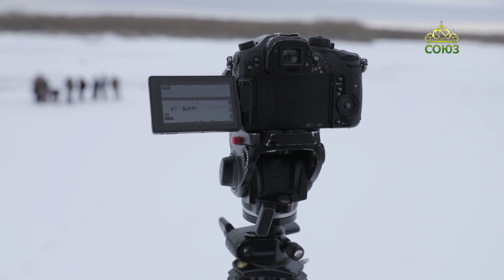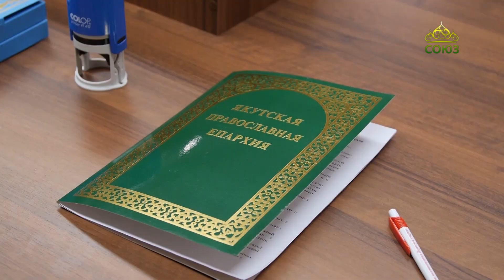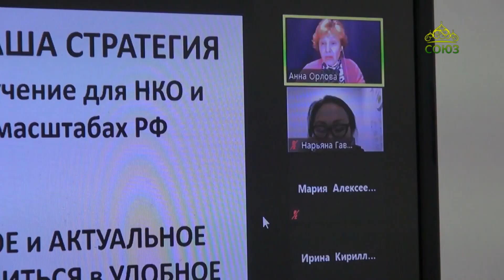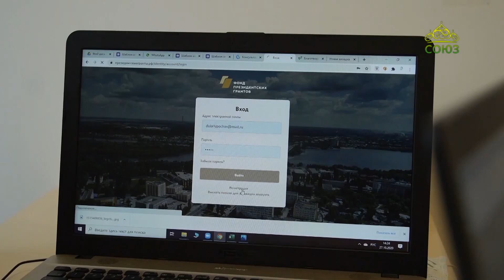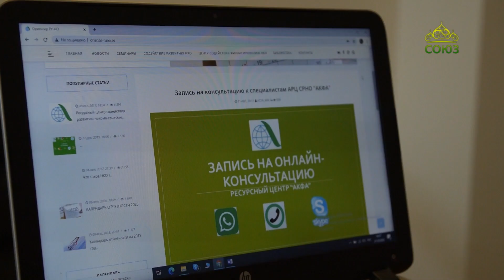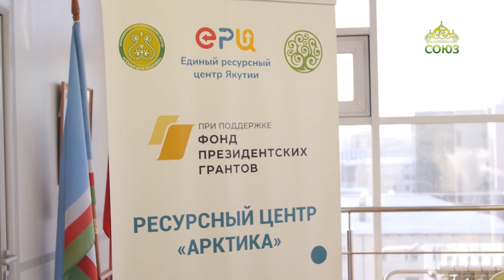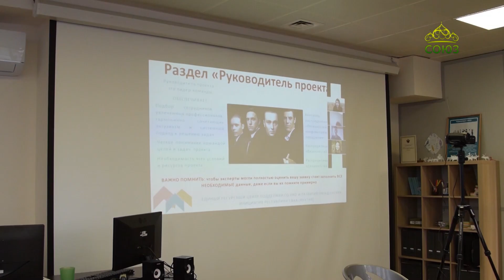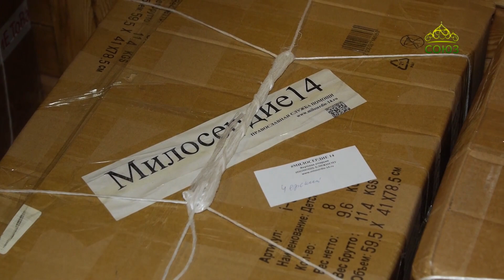«Новости некоммерческого сектора» (Якутская епархия). 14 декабря